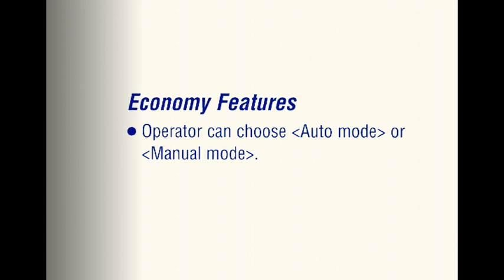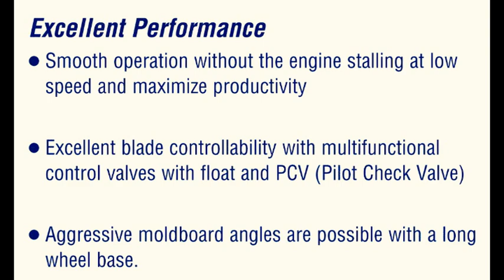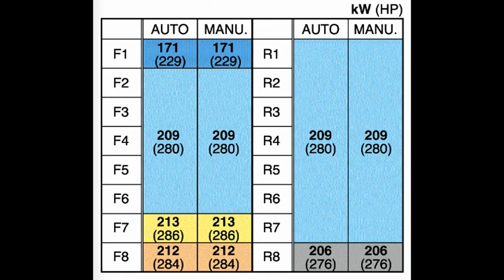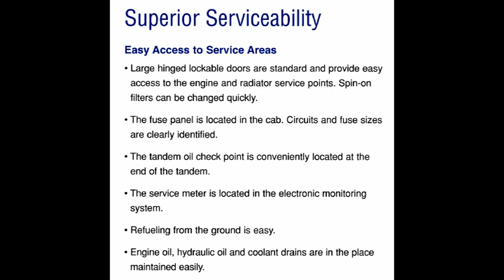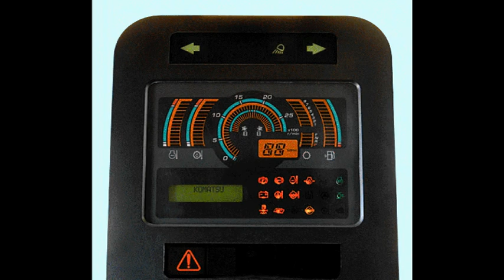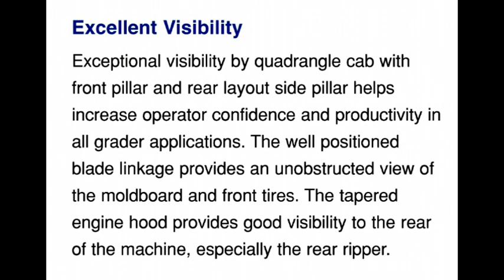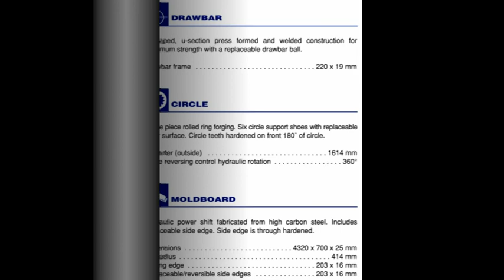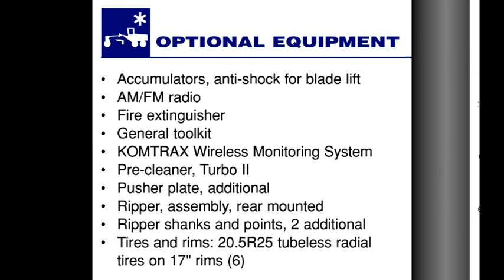KOMATSU GD 755-5R (2011).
KOMATSU GD 755-5R brochure 2011.